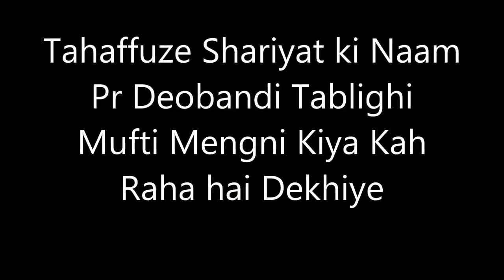Deobandi Mufti Gustaakh ko Jawab by syed muzaffar hussain shah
Join Us